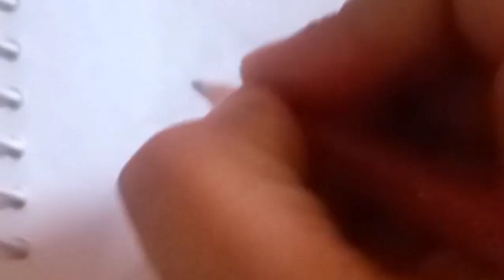How to draw Lips by pencil step by step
Easy lips sketch
Lips pencil sketch